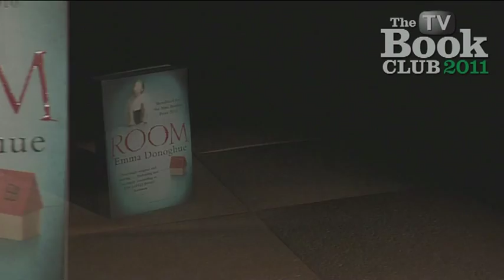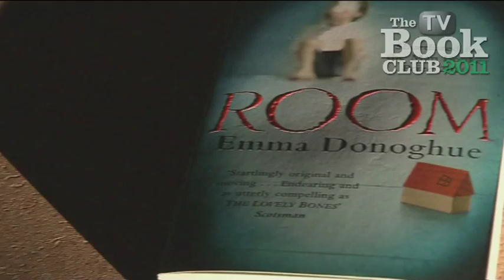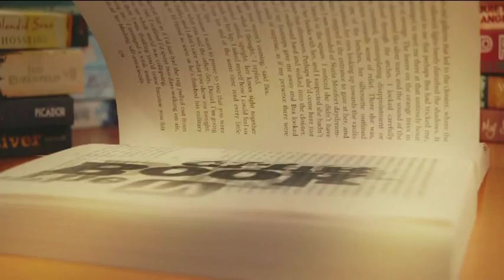Emma Donoghue - Room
The TV Book Club discuss Emma Donoghue's novel, "Room".
As featured on Channel4 and More4